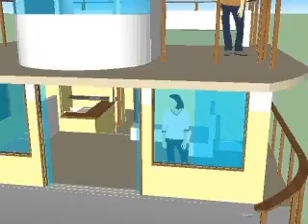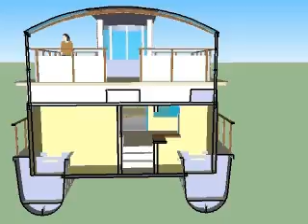Apresentação Cat House Emzu 02